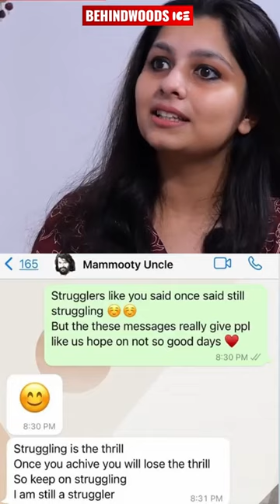മമ്മൂക്ക അയച്ച Motivational Message🔥❤️l Niranjana Anoop